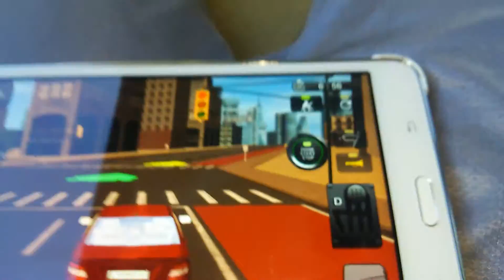Running a Red Light in Driving Academy GameP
Honking through an illegal light! I waited 7 MINS!